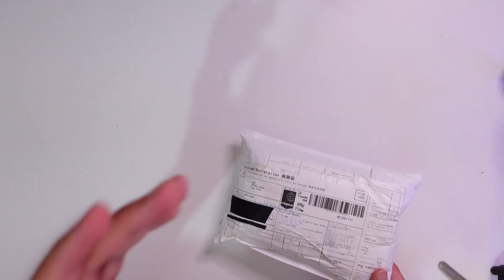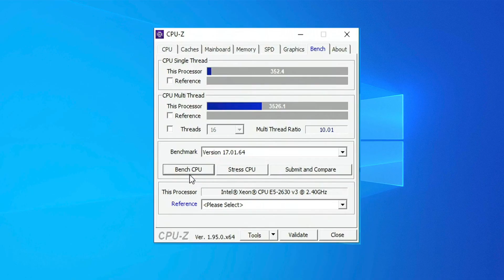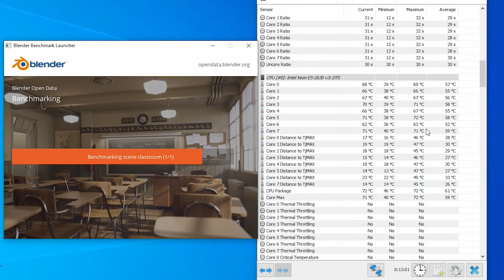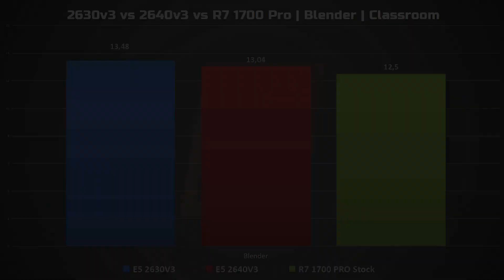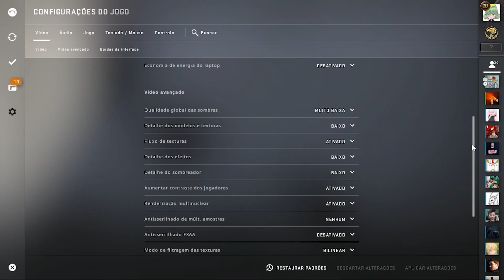Conheça o XEON que chega perto de RYZEN 7 e custa 4 Vezes MENOS!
O xeon 2630v3 é encontrado no Aliexpress por cerca de R$ 130,00 e consegue chegar perto de um Ryzen 7 1700 Pro. Ele possui 8 Núcleos e 16 Threads e vai funcionar com unlock turbo boot em qualquer placa simples do Aliexpress

Link 1
Link 2
Compra: 27/08/2021  | Entregue: 14/09/2021 | Valor: R$ 123,00

➊ Aliexpress Links e Cupons:
Cupons 11.11 (do dia 11 ao dia 13)
D11darker8: R$50 OFF para compras acima de R$ 280
D11darker15: R$85 Off para compras acima de R$565
D11darker30: R$170 Off para compras acima de R$1170
D11darker45: R$250 Off para compras acima de R$1700
➍ Confiram a Banggood, Loja parceira do Canal
➎ Cash back (Dinheiro de volta ao comprar)